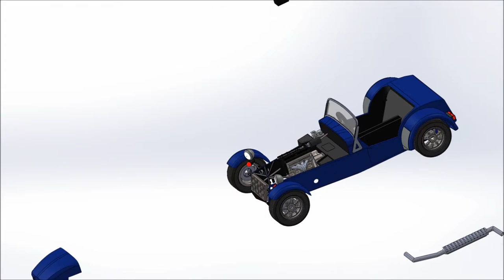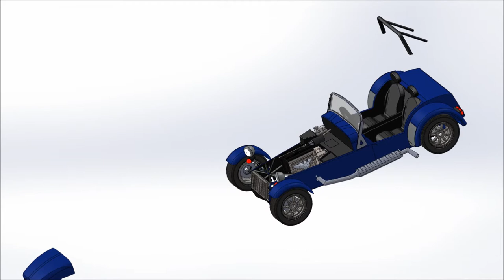WGSB Does Sevens for Schools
At Christmas, 2012, Wilmington Grammar School for Boys took delivery of a Caterham 7 kit car. Now, almost two years on, a team of 20 students from across the school has completed undoubtedly the greatest challenge of their lives - the completion of a road legal, 100 horsepower Caterham Seven sports car.